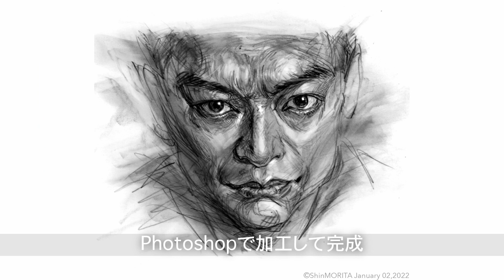香取慎吾さん 『倫敦ノ山本五十六』【描きました70】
今回は、NHKドラマ『倫敦ノ山本五十六』山本五十六役
香取慎吾さんを描きました。
山本五十六の苦悩と覚悟を
香取慎吾さんが見事に演じていましたね。

今回は描く過程のタッチをあえて残して
感情や雰囲気も描いたつもりです。

【SNS】毎日更新しています！

【HP】今までの作品がいっぱい！